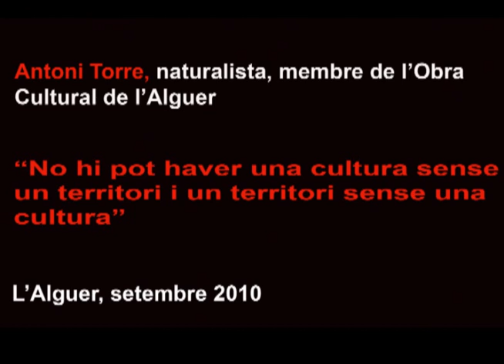Entrevista a Antoni Torre, biòleg, membre de l'Obra Cultura de l'Alguer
'No hi pot haver una cultura sense un territori i un territori sense una cultura'
L'Alguer. 4 de setembre de 2010
Al nord de l'Alguer, a l'illa de Sardenya, hi ha dos parcs naturals i molta riquesa natural. El biòleg Antoni Torre, membre de l'Obra Cultural de l'Alguer i de l'Institut d'Estudis Catalans ens descriu els trets més significatius dels espais naturals de Port Comte i de l'illa de l'Asinara.